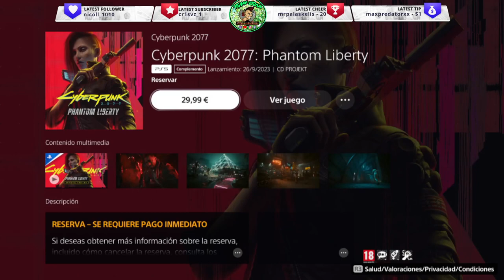CYBERPUNK 2077 🔥 PHANTOM LIBERTY